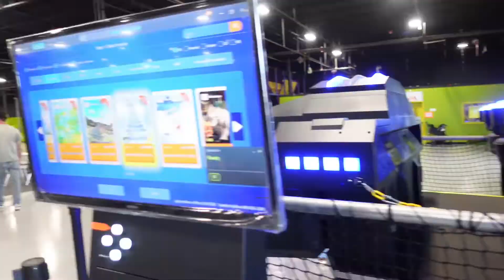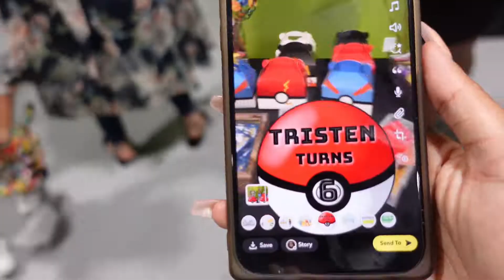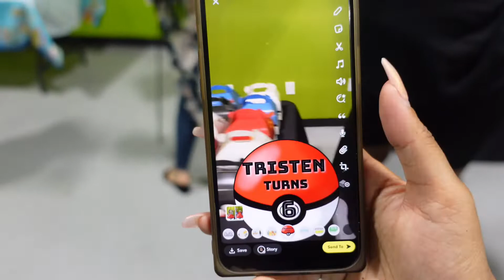VLOG | OUR SONS SURPRISE BIRTHDAY PARTY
With covid19, our family is praying you all are safe and doing well. Love you all

Song by hubby

Snap: MrsCavaco

Snap: iamcedric_c